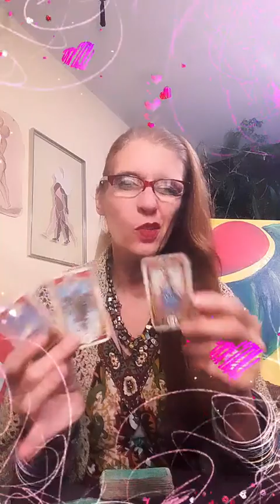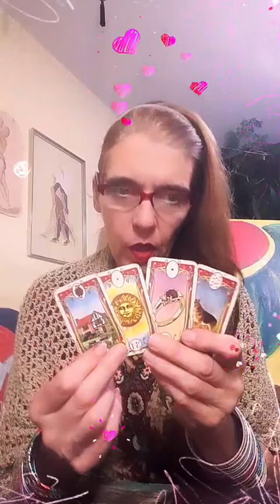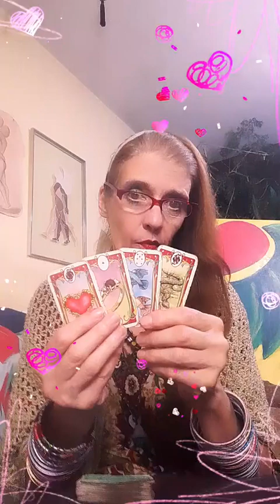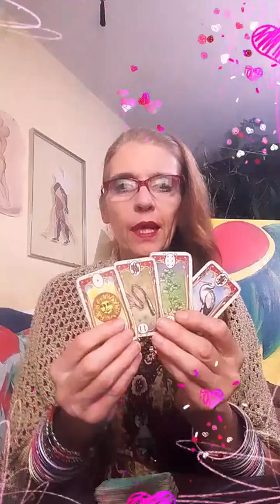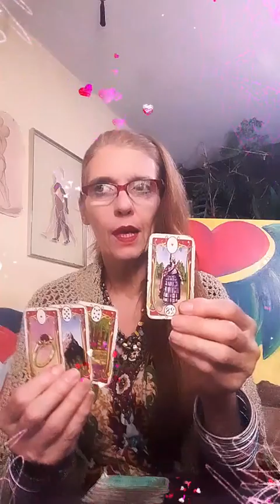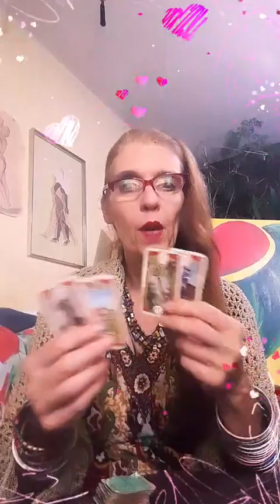As Cartas Respondem e Terapias diversas.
A primeira meia hora respondi as perguntas dos internautas. a segunda hora falamos das terapias e sintomas, como viver a vida no momento atual.
Eu Sylvia Caringi e Vanessa Silva.